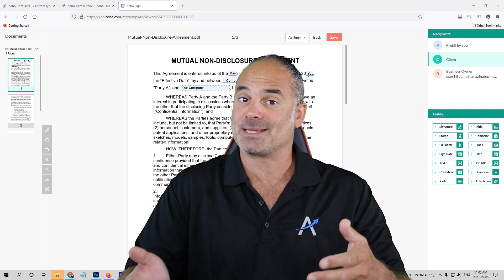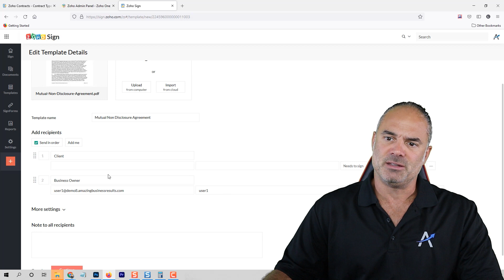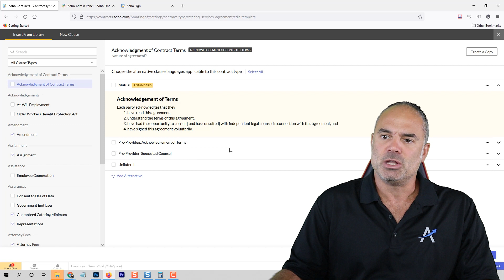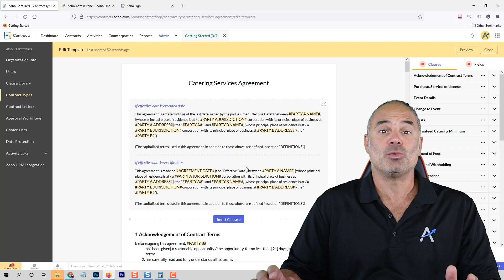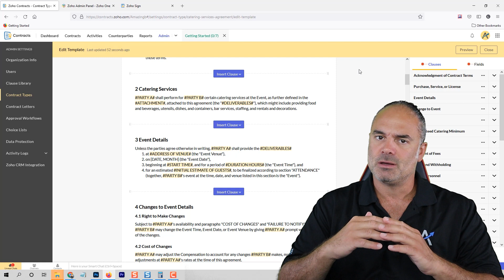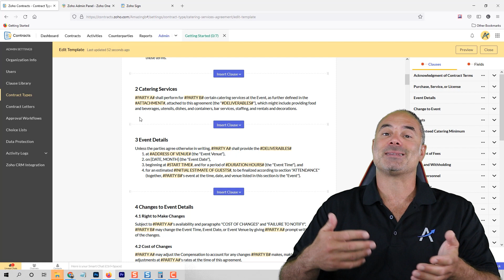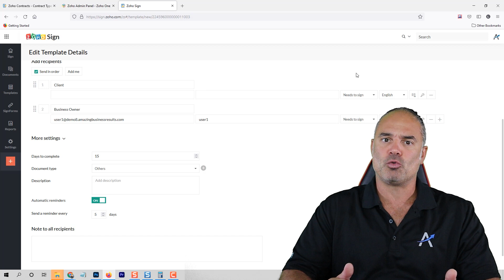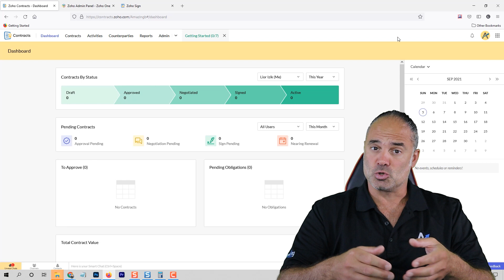Zoho Contracts [NEW ZOHO ONE APPLICATION] VS Zoho Sign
My name is Lior Izik and I am a Business Coach and a Premium Zoho Partner located in Toronto, Canada. Our company provides various Zoho and Business solutions.

My Book